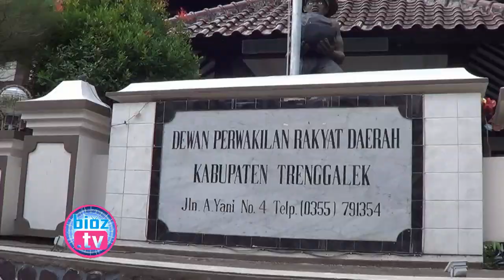Maksimalkan Penindakan Perda, Komisi 1 Minta Satpol PP Trenggalek Tingkatkan SDM - bioztv.id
Maksimalkan kinerja Satpol-PP dalam upaya penindakan peraturan peraturan daerah (Perda), Komisi 1 DPRD Trenggalek minta agar Satpol-PP lebih focus dalam upaya peningkatan SDM. Khusunya pemahaman terhadap perda perda baru maupun perda lama yang masih berlaku hingga saat ini.

Ada Tambahan lagi 4 Pasien Baru, Jumlah Pasien Positif Corona Di Trenggalek Menjadi 42 Orang - bioztv.id
Sempat 2 Kali Gagal Lelang, Pengadaan Lift Baru di RSUD Dipertanyakan Komisi III DPRD Trenggalek - bioztv.id
Tambah Lagi 3 Pasien Baru, Jumlah Pasien Positif Corona Di Trenggalek Saat Ini Ada 38 Orang - bioztv.id
Jika Langgar Protokol New Normal, Destinasi Wisata di Trenggalek Yang Sudah Buka Akan Ditutup Lagi - bioztv.id